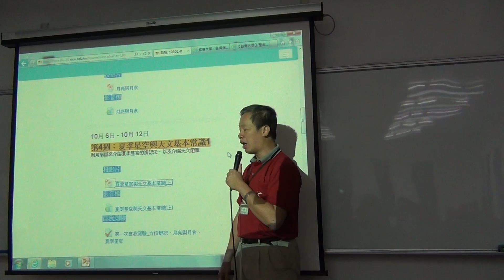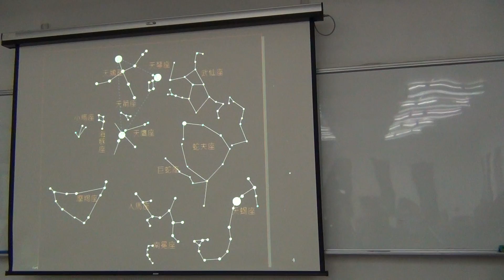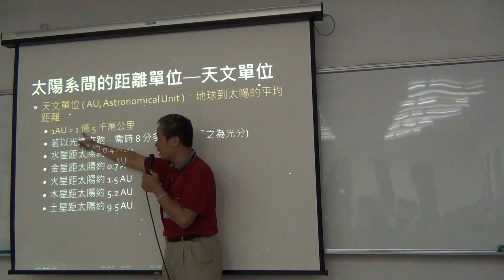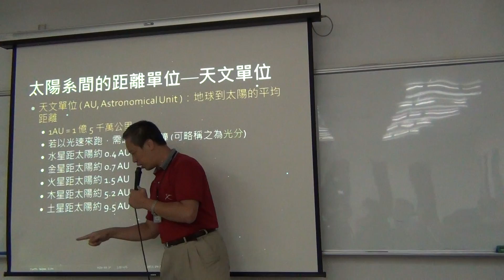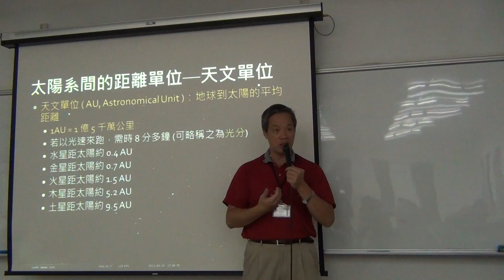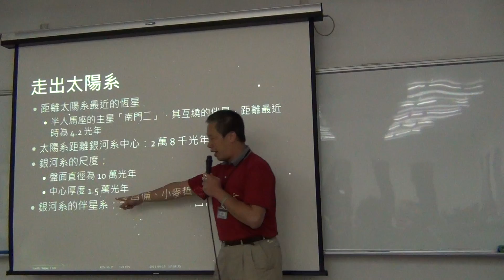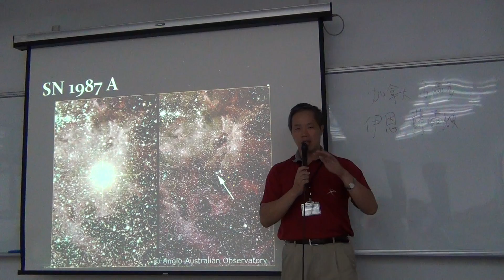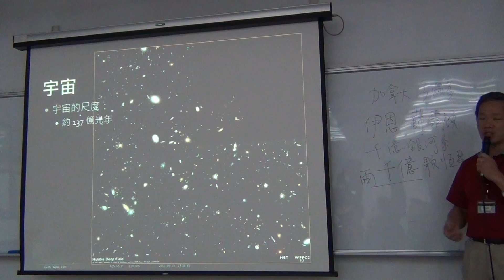20141016_夏季星空與天文基本常識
20141016_夏季星空與天文基本常識
王穎聰, 銘傳大學, 認識星空, 夏季星空, 天文基本常識, 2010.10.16